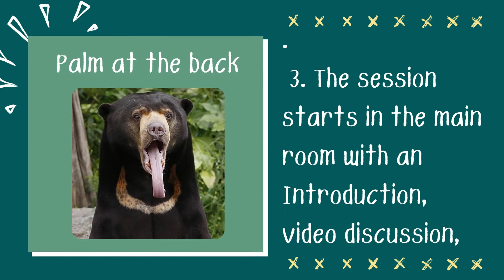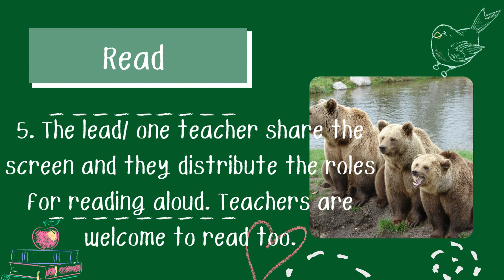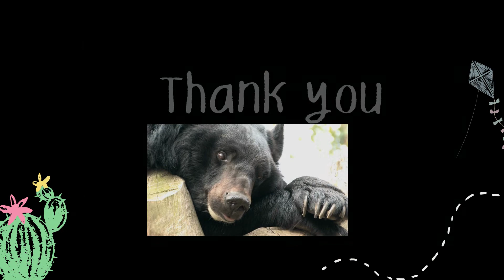World Reader Theater, Feb 08th, 2022 Bears' Buddy Project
8bears4kids ~Meet PaPa Bear ~ Meet Sun Bear Papa Bear
We read the introduction about Sun Bears and meet Papa Bear
We understand more about Sun Bear, the smallest bear in the world.